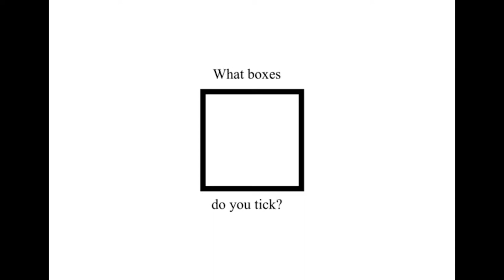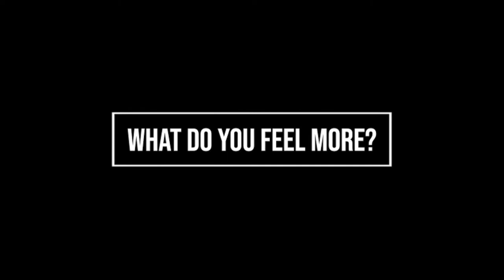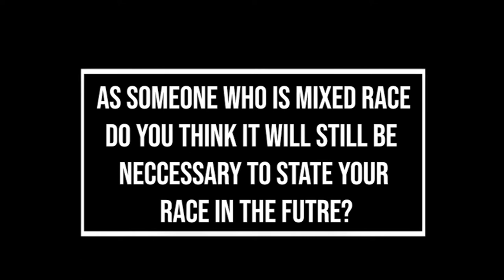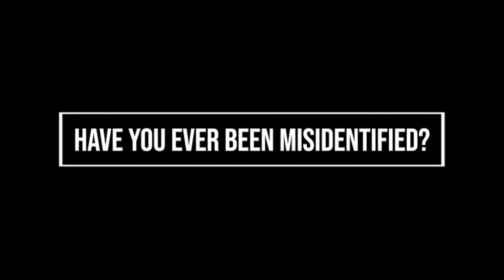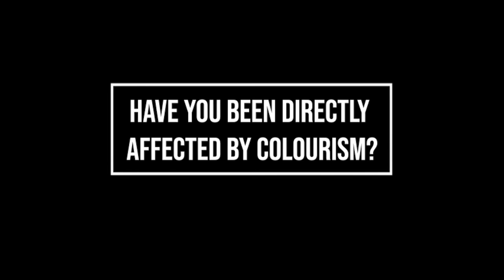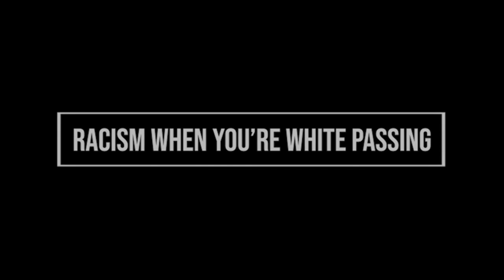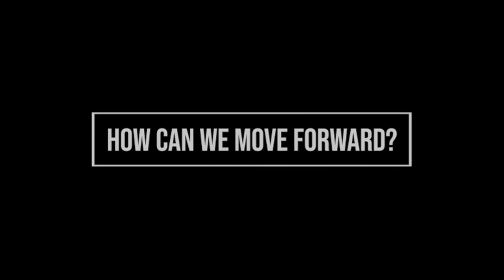What boxes do you tick?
Final major project audio for Photojournalism and Documentary Photography at UAL: LCC